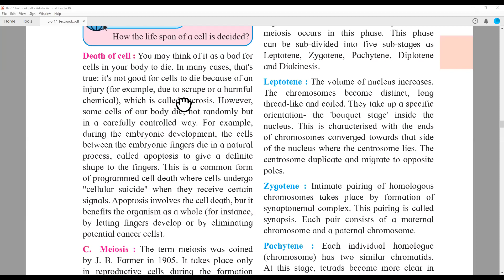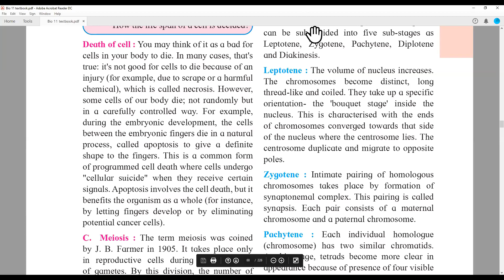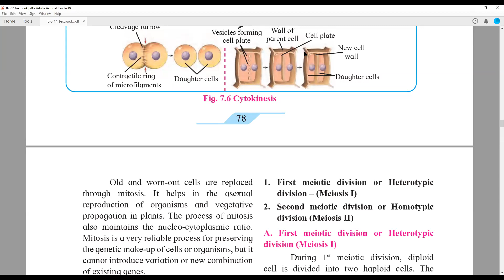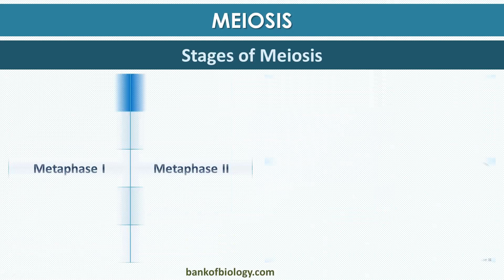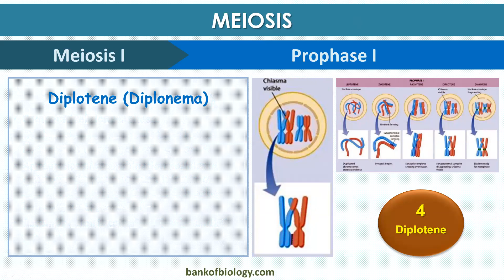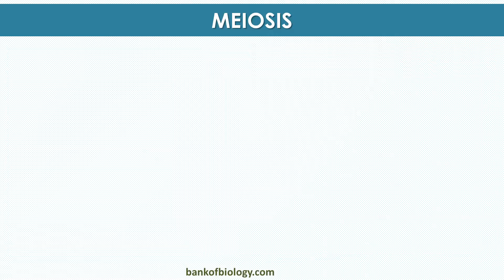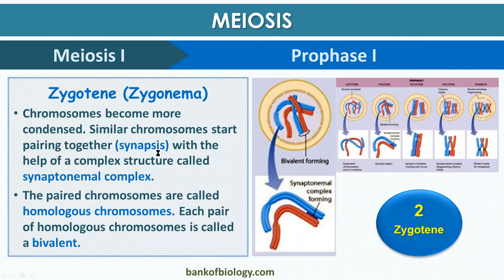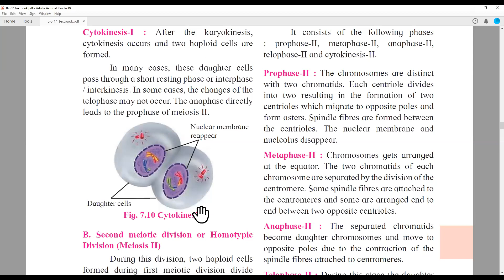XI - Biology- Cell Division Lecture -03